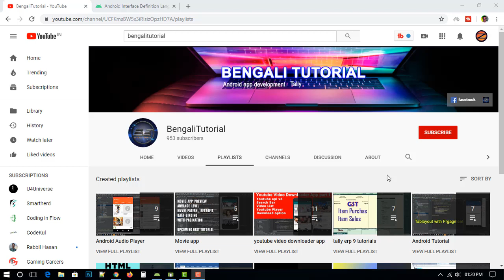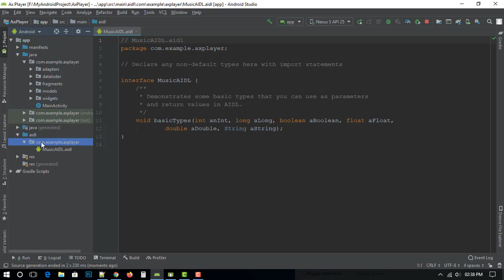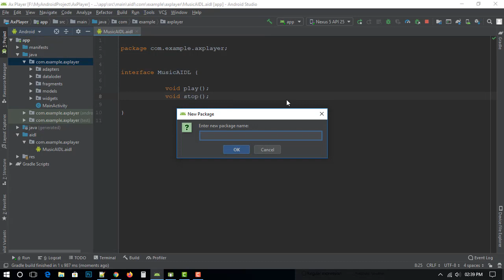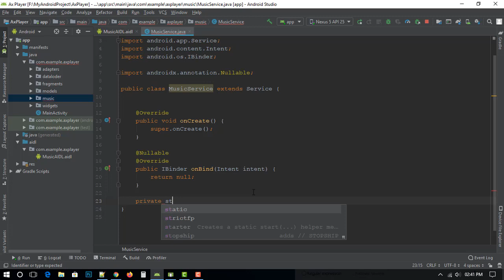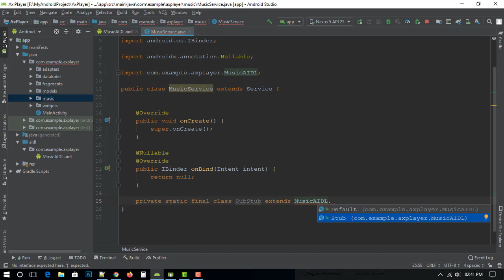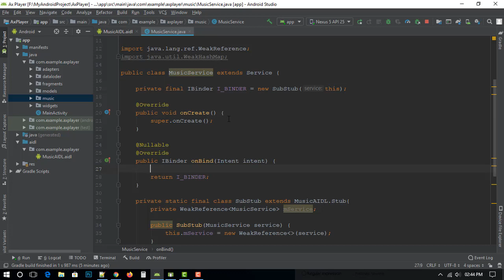Android Audio Player like google music player || AIDL File || Foreground Service (Bengali) | part 9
AIDL File setup for forground service
what is AIDL file
how to manage ADILfile
How to Create Music Player Application like google music player